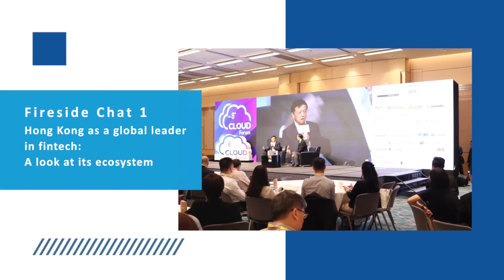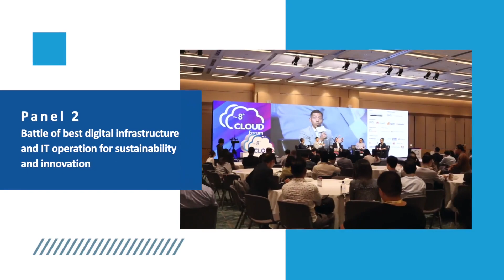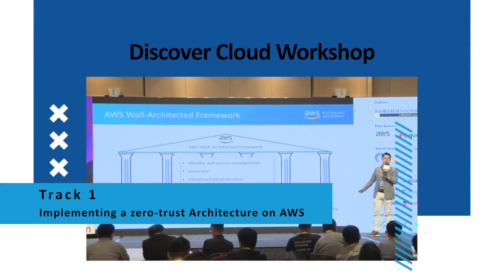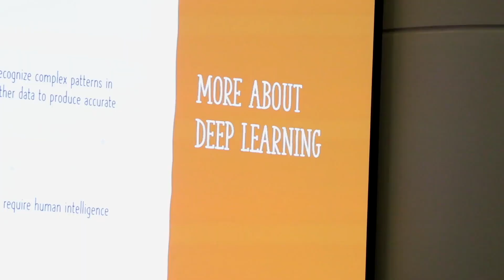The 8th Cloud Forum, June 2023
Together, we made the 8th Cloud Forum a true source of inspiration.

Heartfelt thanks to our incredible speakers, sponsors and over 800 participants of the morning conference and the afternoon workshops

Ms. Lillian Cheong, Under Secretary for Innovation, Technology and Industry
Dr. Ted Suen, M.H. (Medal of Honour, HKSAR) ; Charles Li Founder of 滴灌通 King Leung from InvestHK Alan Chung CIO of Dah Chong Hong; Lawrence Fong , GM of cathaypacific , Charlotte Wong, CIO of hsbc , Dickson Yue from aws , Henry Ng from kornerstone Derek Chan Co-founder of masterconcept Peter Wong CTO of prenetics Ben Wong, GM of New World Development Co., Shiwei Wu, CTO of huawei Cloud, Andy Chun, from Prudential, Akina Ho Co-founder of AllStarsWomen, Evan Auyang Group President of animocabrands , Austin R. Bryan,, CDO of CLP Power, David Chan CISO of Hang Seng Bank, Dr. Lana Lo Lo CIO of City University of Hong Kong, Harry Pun Director of paloaltonetworks , Dr. Toa CHARM of Data Literacy Association, Jay Jenkins CTO of akamai Technologies and cloud expert Steven Kwok Aaron Sin Kidd Ip Gilbert Cheo

citictelecomcpc dataworld Achievers synology and many more...